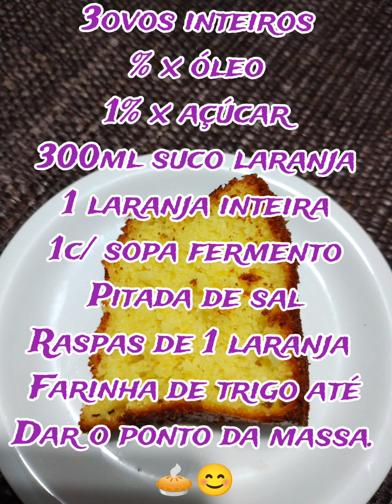Bolo de laranja parte 2 🥧😊